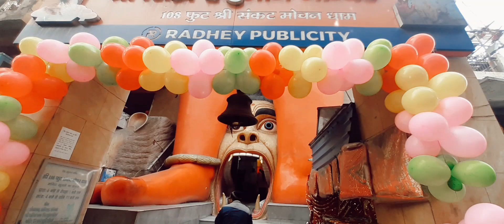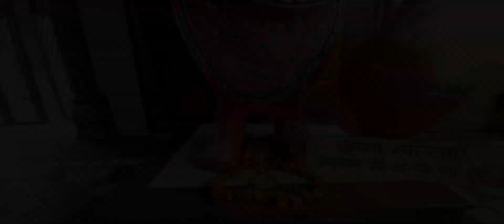हनुमान जी प्राचीन मंदिर 108 फीट की मूर्ति || New Delhi Karol Bagh || HISTORY IN Hindi story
SONY ZV-E10 Mirrorless Camera Body Only Vlog Camera on Flipkart